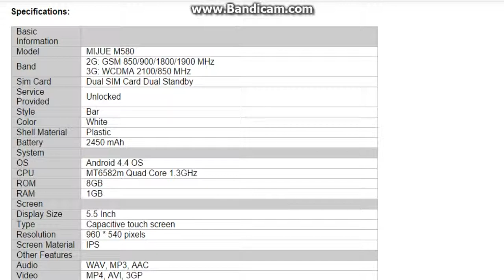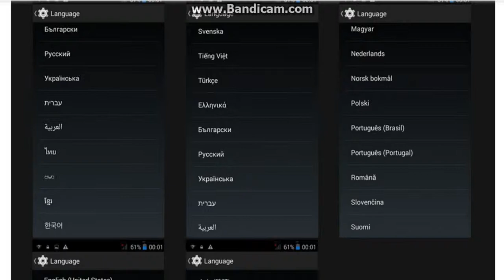MIJUE M580 Smart Phone Android4 4 MT6582m Quad Core 5 5 IPS Screen